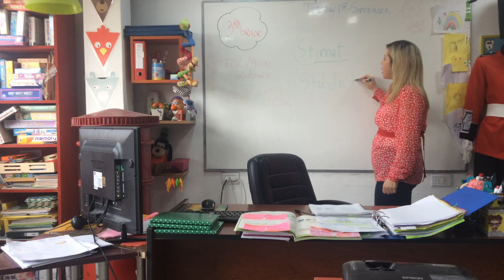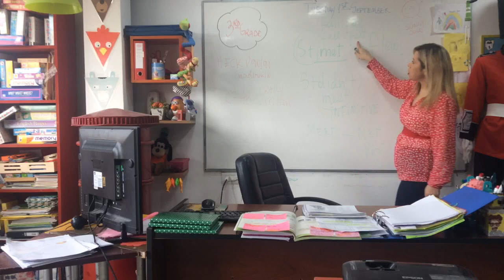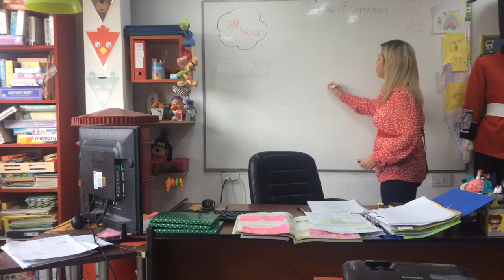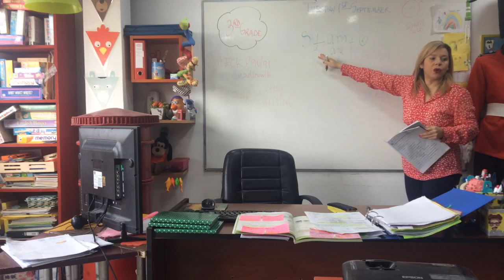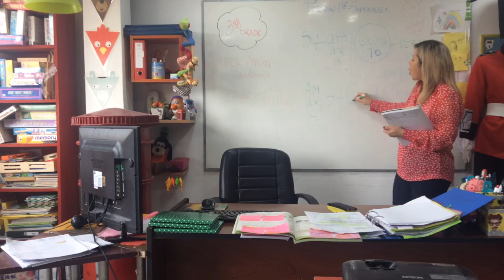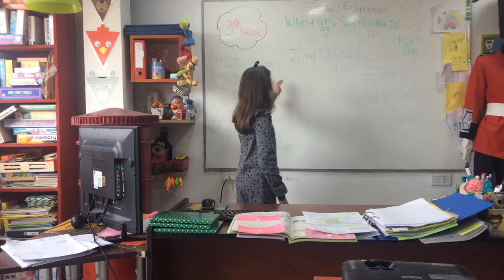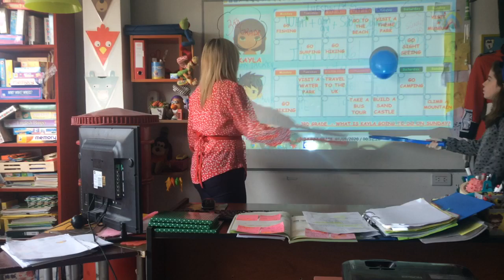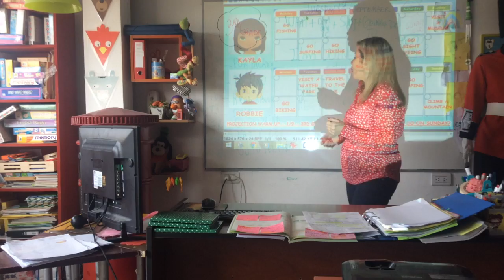VIDEO CLASE 3RD GRADE 01/09/20